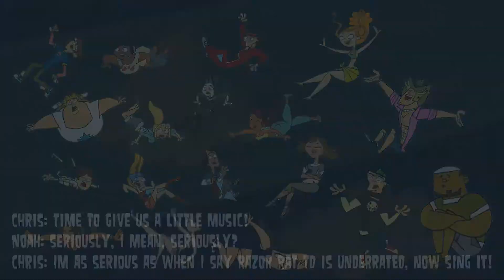Total Drama World Tour My Way (Deleted Series) - Episode 3 - Pinning It To Me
Episode 3 is here! Some of the music I upload is mine though. If you ever want me to make a song for your my ways, I'm golden!